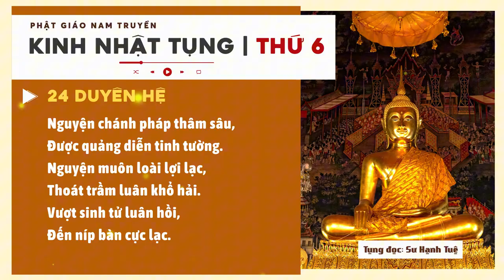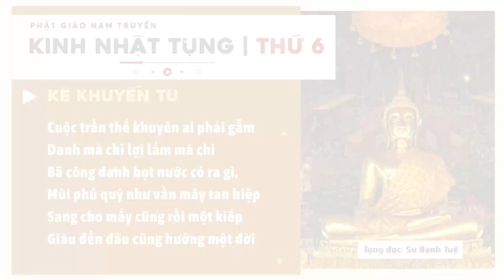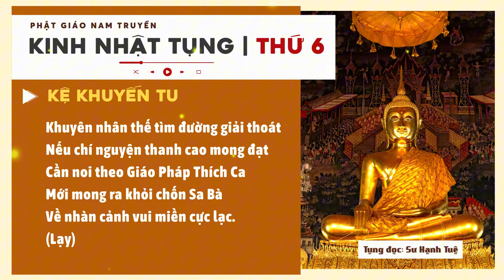Kinh tụng hằng ngày - Thứ 6 | Phật giáo nam truyền